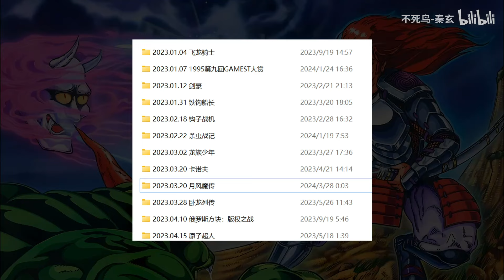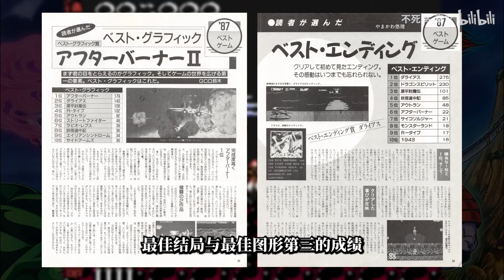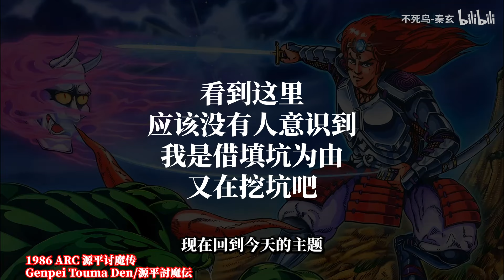你家游戏做的真好！不介意的话让我学一下吧【游戏考古】Vol.170《月风魔传》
BGM From 《源平討魔伝》《月風魔伝》 《月風魔伝 異典波動神楽》《GetsuFumaDen: Undying Moon Original Soundtrack》

Vol.165《超越地平线》技术有限？不用怕！只要反复去逝终归是能通关的BV1Tg4y127FP
Vol.166《大工之源桑》正经人家会给自个儿女儿取个工具的名啊？BV1g4421A73h
Vol.167《四国战机3》听说有位女中豪杰要嫁给这个钻头猛男听着就很刺激啊BV1Nx4y1r7b3
Vol.168《激写男孩》系列 这难道就是传说

哈喽大家好